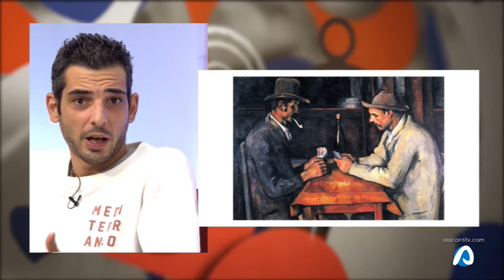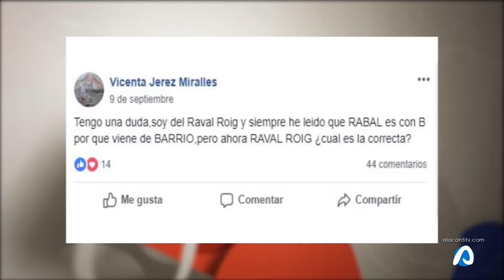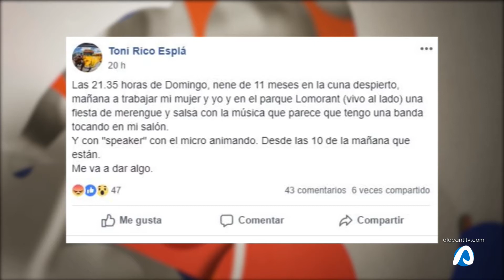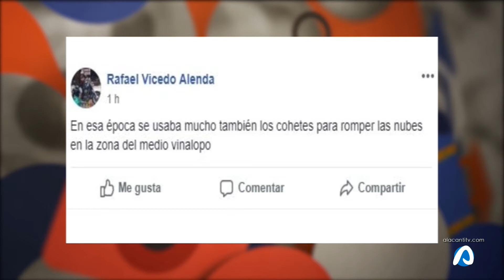La Explanada Charla con Mister 23 octubre 2018